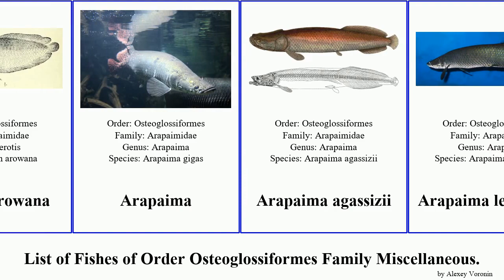List of Fishes of Order Osteoglossiformes Family Miscellaneous. agassizii butterflyfish Arapaima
Aba
African Arowana
Arapaima
Arapaima agassizii
Arapaima leptosoma
Arapaimidae
Freshwater Butterfly fish
Freshwater butterflyfish